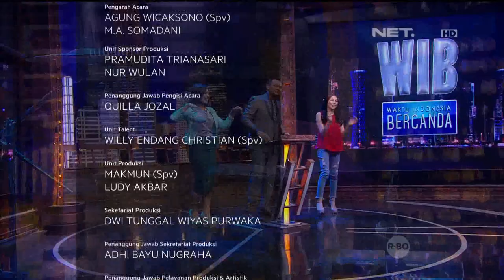Waktu Indonesia Bercanda - Cak Lontong Shock Dengar Pertanyaan Denny Cagur